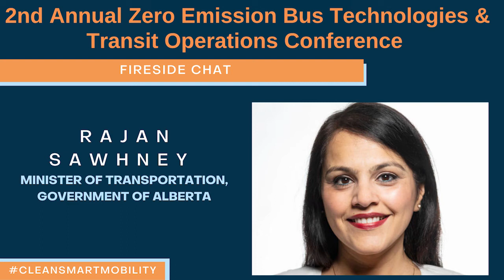Rajan Sawhney - ZEB Conference 2022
Keynote speech and fireside chat with Alberta's Minister of Transportation